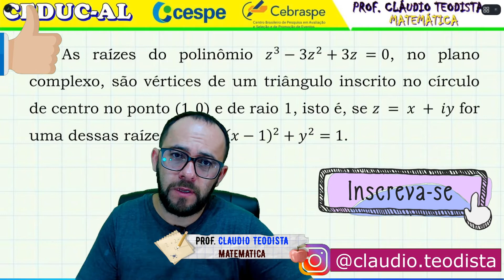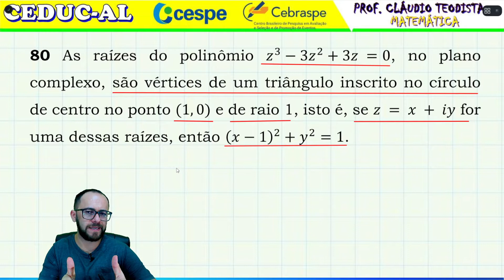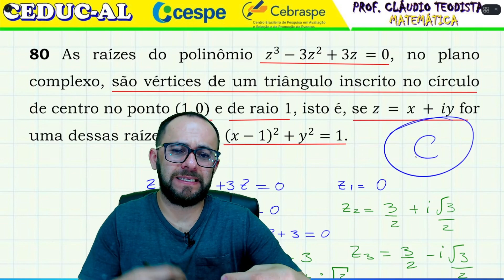📚 CESPE/CEBRASPE - SEDUC-AL/2018 - NÚMEROS COMPLEXOS MATEMÁTICA (questão 80)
80 As raízes do polinômio z³-3z²+3z =0, no plano complexo, são vértices de um triângulo inscrito no círculo de centro no ponto (1, 0) e de raio 1, isto é, se z = x + iy for uma dessas raízes, então (x-1)²+y²=1.